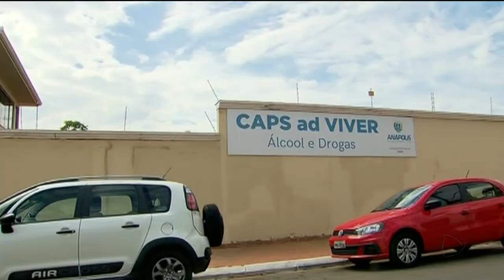GA - Incentivo à recuperação: aulas de artesanato ajudam dependentes químicos - 27-08-2018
Você vai conhecer agora um projeto que está mudando a vida de pacientes de um CAPS de Anápolis. Eles estão conseguindo vencer o vício mais rápido com ajuda do artesanato.